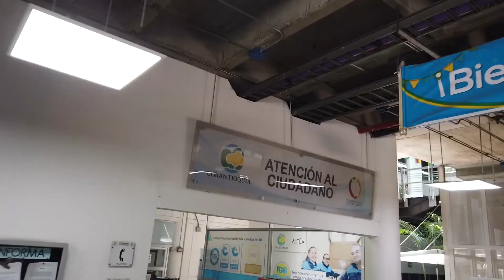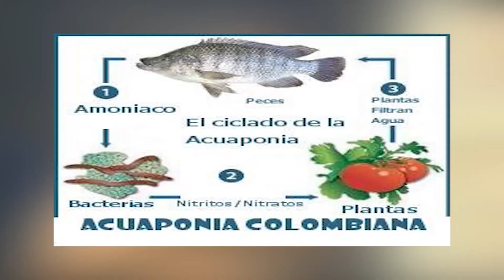BLOQUE 3 PROGRAMA ABRIL 14 19